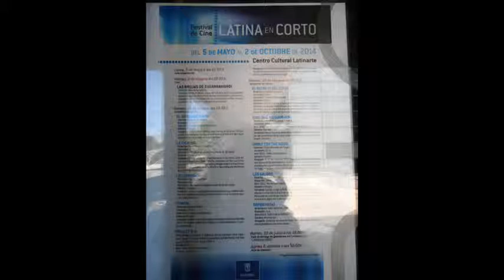IES LARRA FESTIVAL CORTO LATINA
Los alumnos y profesores del Larra asisten al acto de presentación del Festival de Cortos Latina